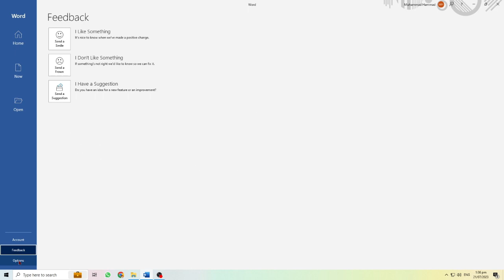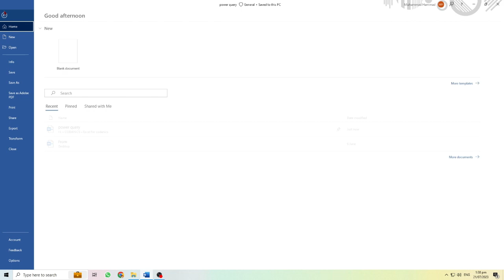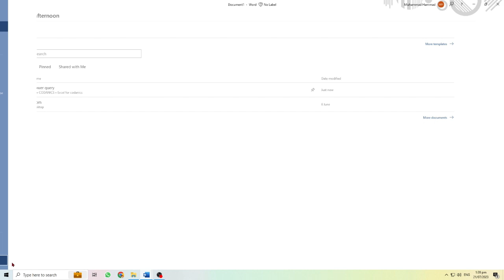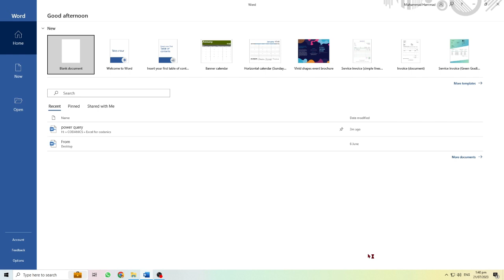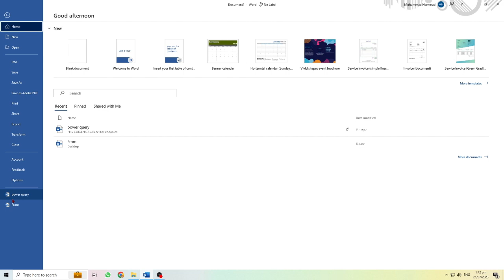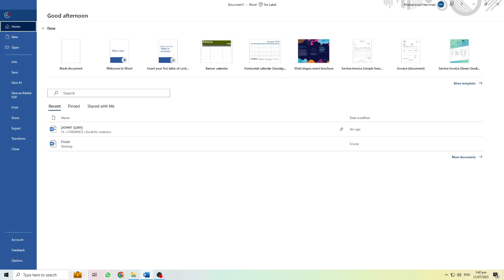Introduction to MS Word in Urdu/Hindi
Video Description:

📝 Welcome to our Introduction to Microsoft Word tutorial! 📝

In today's video, we'll explore the essential features of Microsoft Word, the leading word processing software used by millions worldwide. Whether you're drafting a school paper, designing a resume, or creating professional documents, MS Word is the tool to master.
This video is designed for those who are new to Microsoft Word or want a quick refresher on the basics.